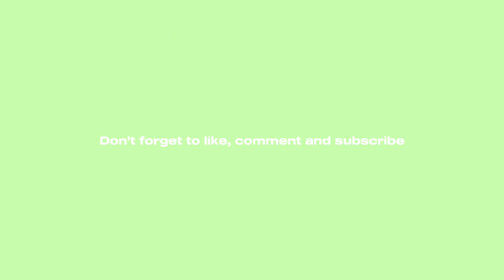ANSWERING YOUR QUESTIONS AND READING CONFESSIONS WHILE I BAKE….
I don’t know why this took so long to edit I filmed this like 4 days before Christmas 😭😅

FAQ:
Age:16
Nationality: Nigerian
What I use to film: IPhone 13, iPhone 11 Pro
What I use to edit: CapCut,Canva,VLLO

Sub count:364
Sub goal:500